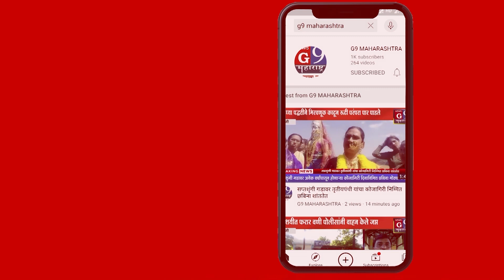नुकसानीचे पंचनामे तातडीने करा आमदार प्रशांत बंब...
न्युज जी९ महाराष्ट्रसाठी औरंगाबाद  गंगापूर प्रतिनिधी धरमसिंग बिमरोट